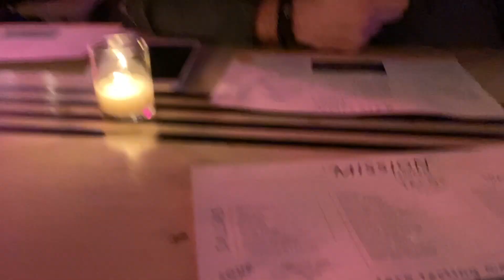What I Spend in a Week as a 21 Year Old Living in Philly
FOLLOW ME //